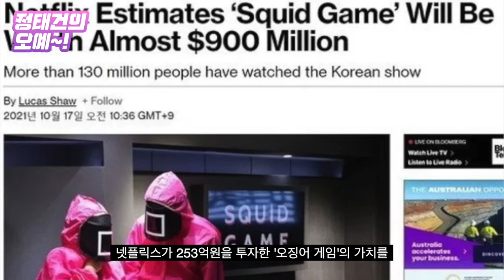'기생충'·'오징어 게임'도 만드는데…K예능 대박 콘텐츠 언제 나올까 [정태건의 오예]